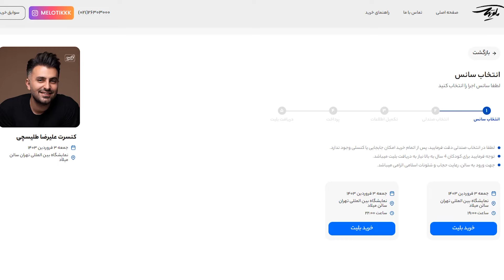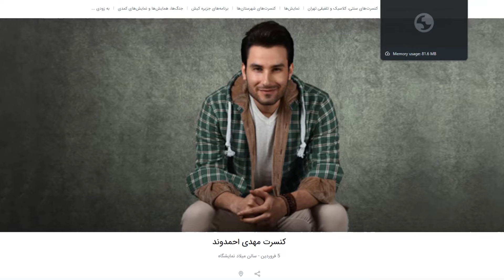مهدی احمدوند از علیرضا طلیسچی هم کپی کرده؟ 😳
ـــــــــــــــــــــــــــــــــــــــــــــــــــــــــــــــــــــــــــــــــــــــــــــــــــــــــــ
🔴سفارش قاب موزیک🔴
ـــــــــــــــــــــــــــــــــــــــــــــــــــــــــــــــــــــــــــــــــــــــــــــــــــــــــــ
orginal video: